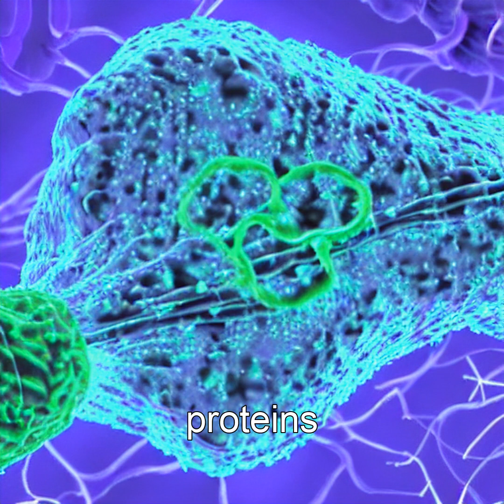Ultimate Survivors: The Incredible Tardigrades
Discover the amazing abilities of tardigrades, nature's ultimate survivors, as they withstand extreme conditions and outlast mass extinctions. Explore their unique adaptations and potential implications for the future of life on Earth and beyond.